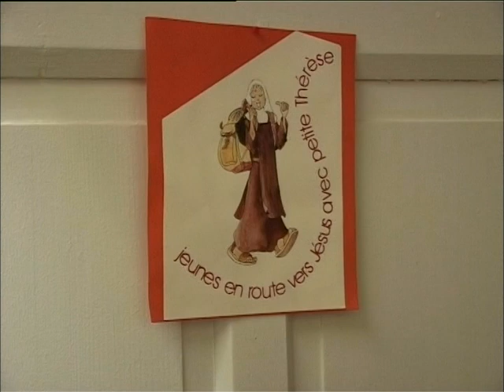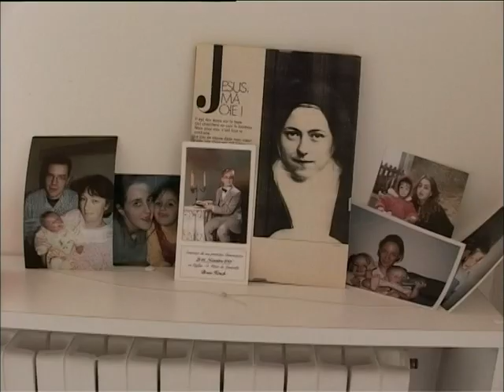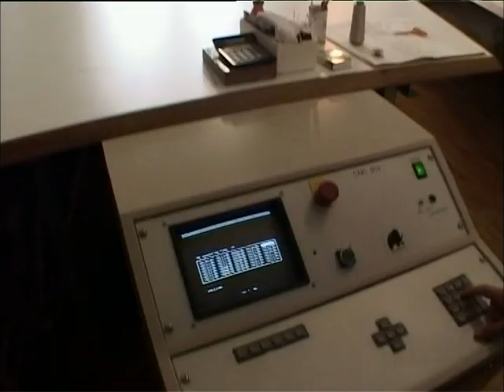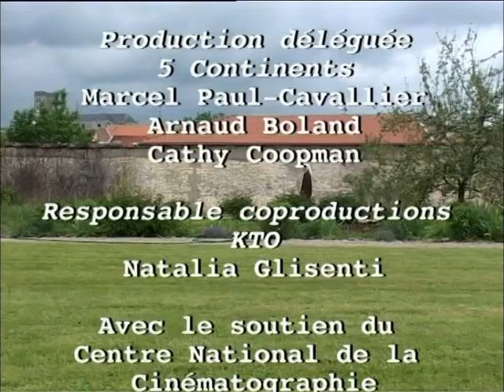Carmel du Verdun, artisanat et noviciat - Documentaire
Construit sur les restes d'un établissement de clarisses en 1921, le carmel de Verdun est le seul monastère du diocèse de la Meuse. En 1944, les carmélites sont confrontées à de grandes difficultés matérielles. Il leur faut démarrer très vite une activité. La mère d'une jeune novice leur propose alors de leur apprendre à fabriquer des couvertures matelassées.
L'investissement en matériel est minime mais le travail demande du temps et de l'énergie. Les sœurs tiennent le pari qui aboutit en 1978 à la création d'une SARL, les "Ateliers Plumlaine", une démarche novatrice pour un monastère.
Aujourd'hui, elles sont 17 à gérer la petite entreprise. Elles sont même devenues les spécialistes de la couette haut de gamme.
Ce reportage suit le travail des sœurs et leur vie humble. Il s'intéresse également à deux jeunes novices et à leur entrée dans le monde monastique.

Réalisation : Lizette Lemoine et Aubin Hellot
Type : documentaire
Production: 5ème Planète
Co-Production : KTO
Co-Production : 5 continents